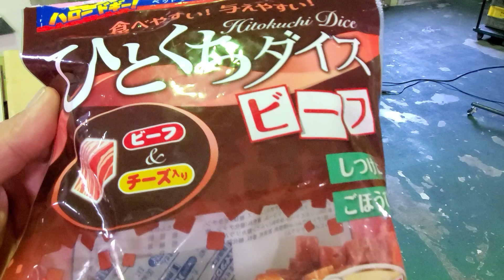【町工場犬】【ポン太】寝ているポン太の鼻先におやつ置いて起きたら何秒で食べ始めるのか検証してみた【お昼寝タイム】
さすが町工場犬ポン太
いつも騒音の中爆睡してます(笑)
これからも検証系をやっていきたいと思います。